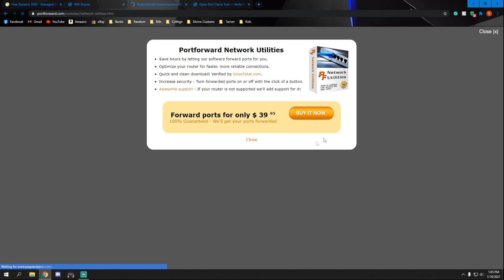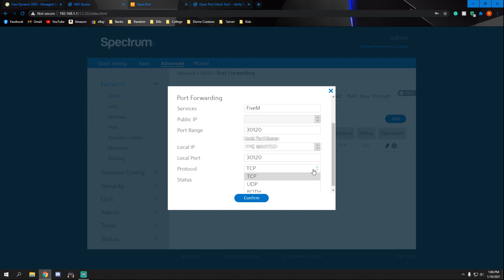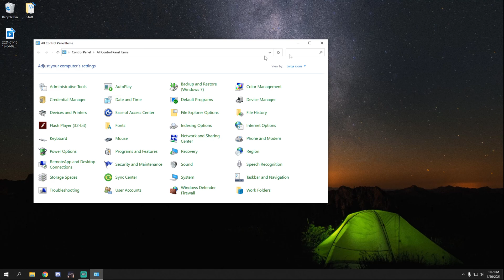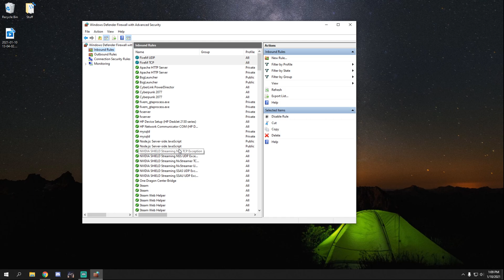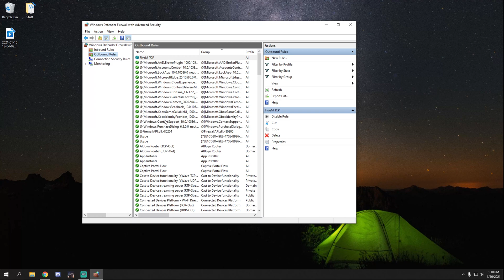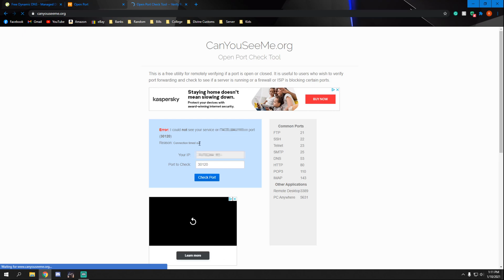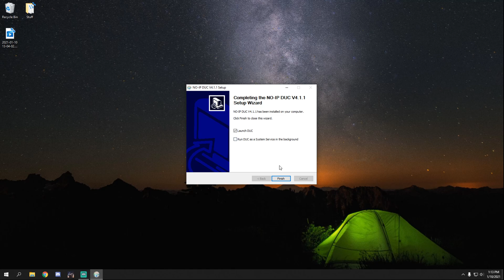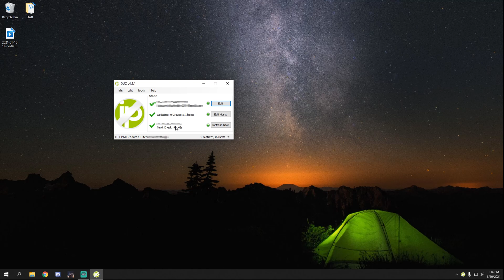How To: Port Forward using Windows 10! **2021*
Here is a video on how to properly port forward with Windows 10! **2021**

Type this into your Command Prompt (CMD)
- ipconfig
- You will be needing you IPv4